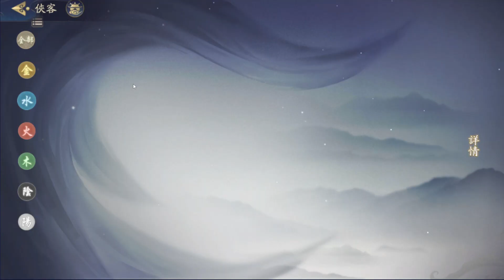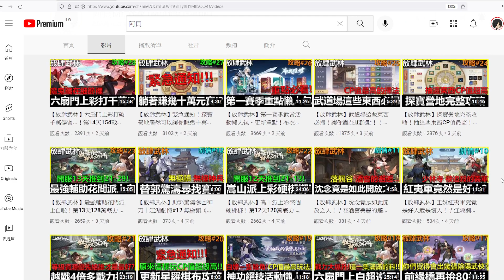【放肆武林】用這種邪教抽卡方式竟然超級歐！？六扇門值得上彩一嗎？第17天236戰力 推到23-36 存14K元寶 課台幣4979元！《阿貝Mr. Bay》攻略#34